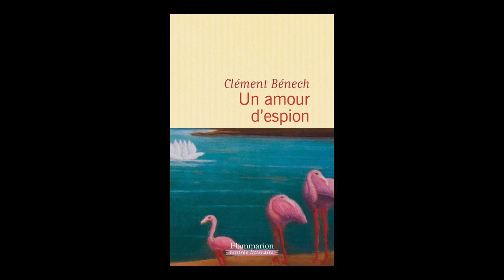Clément Bénech - Un amour d'espion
Clément Bénech vous présente son ouvrage "Un amour d'espion" aux éditions Flammarion .
Rentrée littéraire automne 2017. Parution le 23 août 2017.